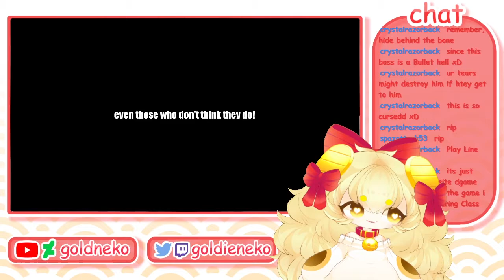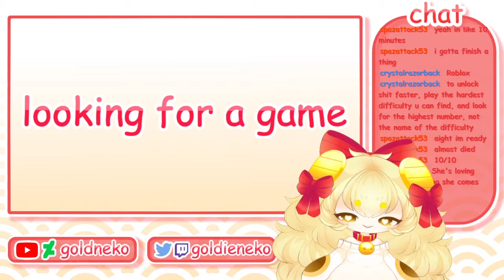Hot Anime Moment | Muse Dash (Part 1)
Check me out on other social media to get frequently updated and more posts!